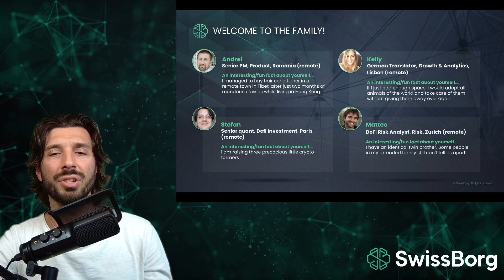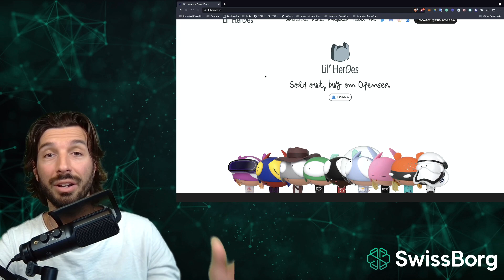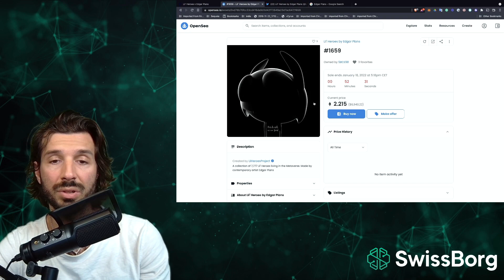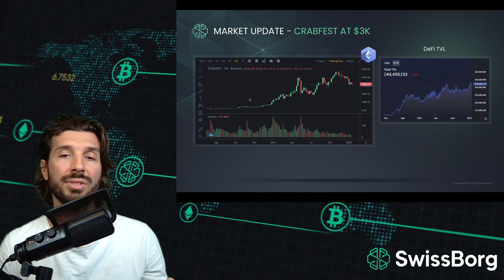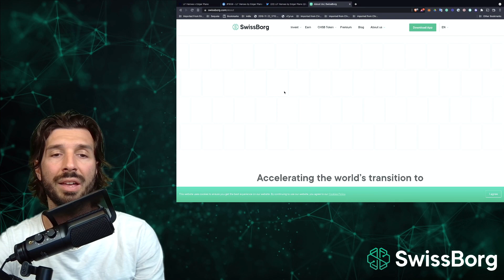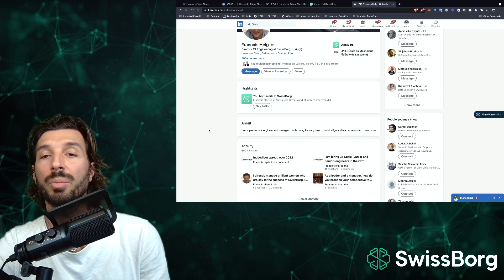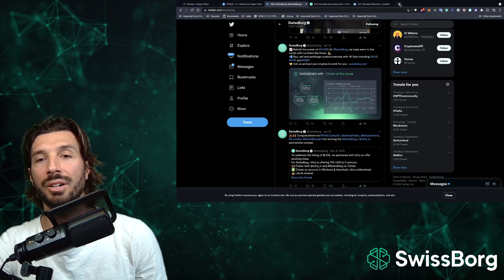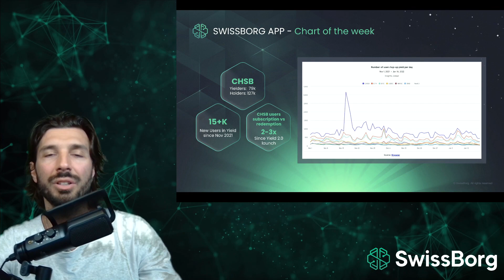Crypto Market Update, Lil Heroes & How To Value Tokens | Crypto News | SwissBorg Pow Wow 3/52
Join us on our journey to build a more equitable future of finance.

SwissBorg is a blockchain-based secure wealth management platform for cryptocurrency investments. It is the very first of its kind, and its aim is to simplify the process of investing in cryptocurrencies and the wider crypto market. It does this in a number of ways, including integrating with the major cryptocurrency exchanges (Binance, Kraken, LMAX, HitBTC, Bitfinex), and by featuring an innovative community-based ownership model.

The SwissBorg app brings DeFi to the masses and offers the digital asset investor a full suite of yield farming, passive income and crypto trading tools to seamlessly and optimally manage their crypto portfolio.

The SwissBorg ecosystem is powered by the SwissBorg token (CHSB), a cryptocurrency just like Bitcoin (BTC) & Ethereum (ETH).CHSB is a multi-utility ERC-20 token.